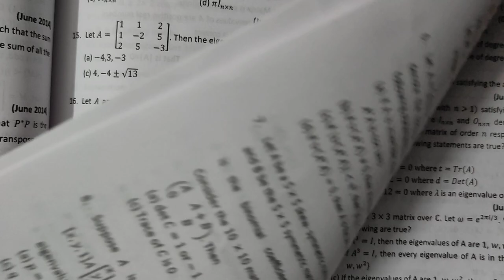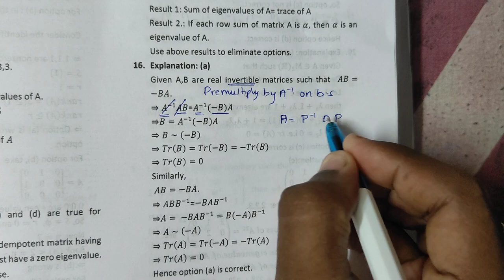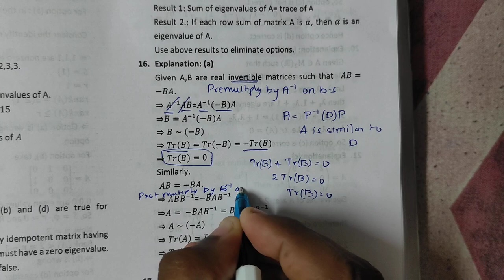CSIR June 2017 question from linear Algebra